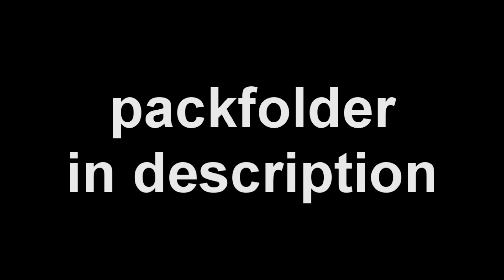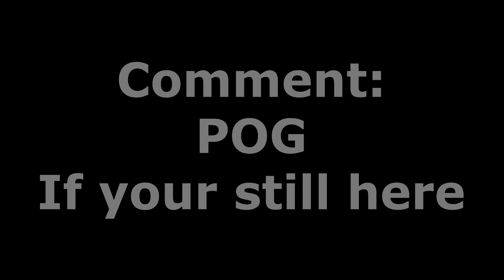My 1K SPECIAL Montage [Ranked Skywars] + Packfolder Release (Shoutouts In Description)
Information

Age: 15
Editing software: Vegas Pro 16
Texture Pack: Ask
Songs : Ask

NameMC : Add me!

⚙️ Specs :
● CPU : i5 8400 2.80 GHz
● GPU : GTX 1060 6GB
● RAM : 8GB

Recorded in 1080p 360 FPS, rendered in 1080p 60 FPS, upscaled to 4k 60 FPS

RoadTo2k, 5Likes Hope you enjoyed!
                                            Information

Age: 15
Songs : Ask

⚙️ Specs :
● CPU : i5 8400 @ 2.80 GHz 2.80 GHz
● GPU : Intel(R) Core(TM) GeForce GTX 1060 6GB
● RAM : 8GB